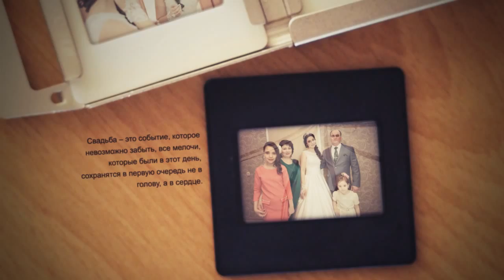Алексей и Лейсан 20 02 2015